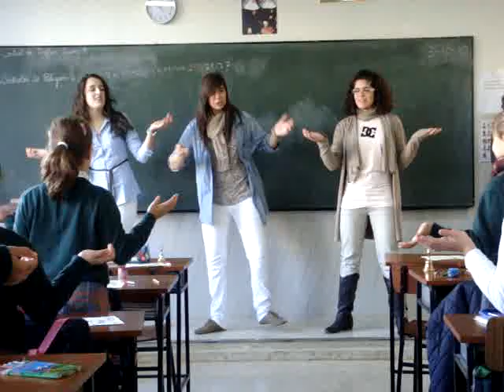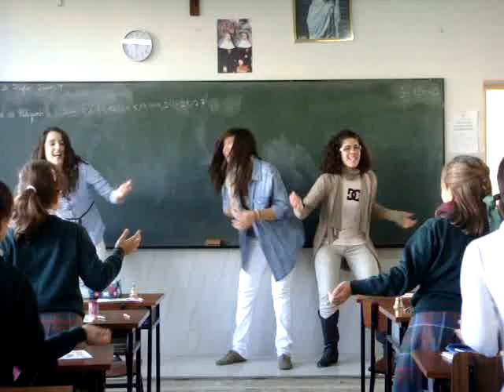un animal particular